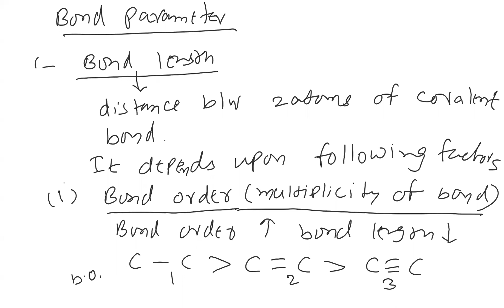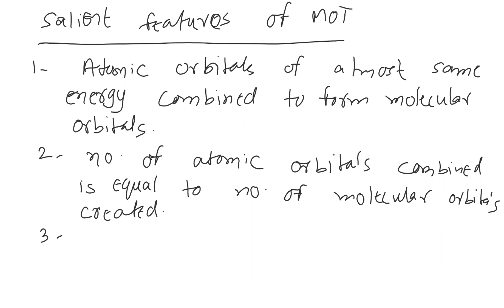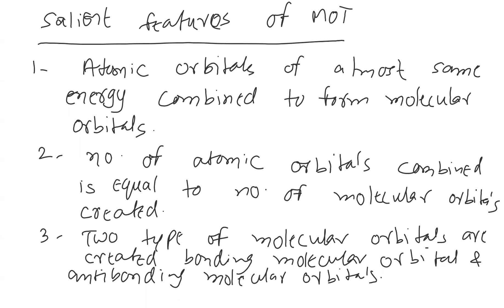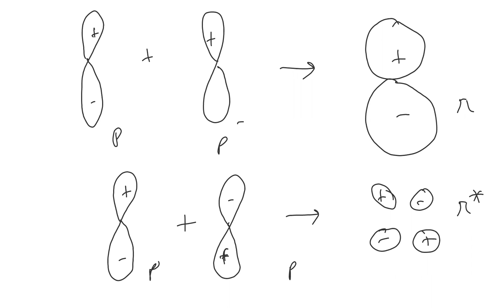Chemical Bonding - Lecture 11 (Mains 21-23) | Bond Parameters | Resonance | Molecular Orbital Theory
Chemical Bonding
Batch - Mains 21-23
Date - 23rd September
Topics Covered - Bond Parameters, Resonance, Molecular Orbital Theory (MOT)